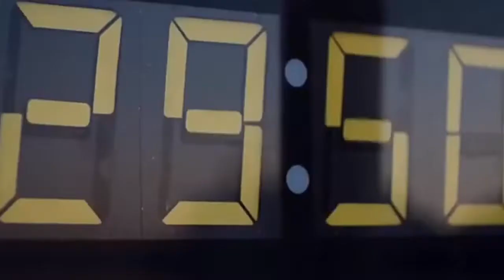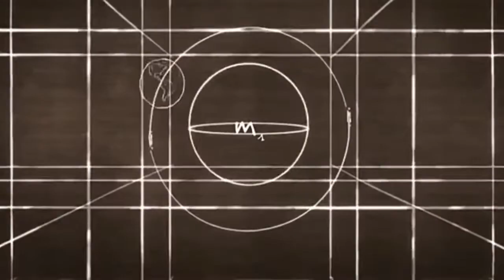Perawan atau janda. Cita citata (remix)